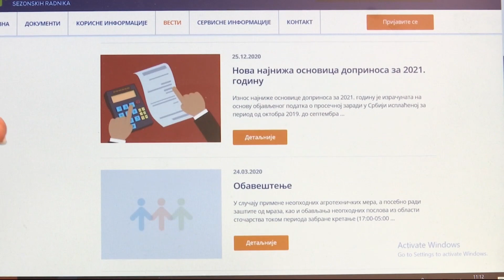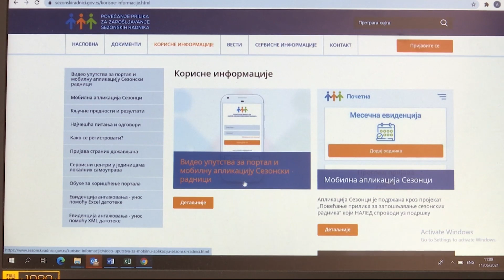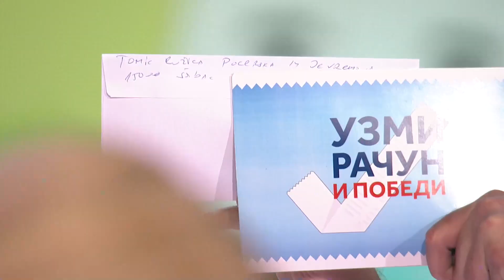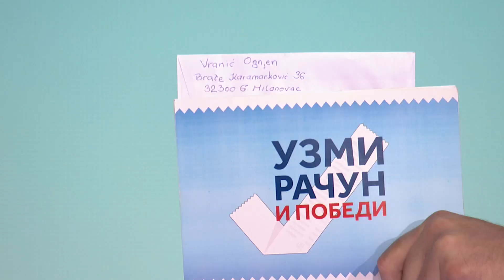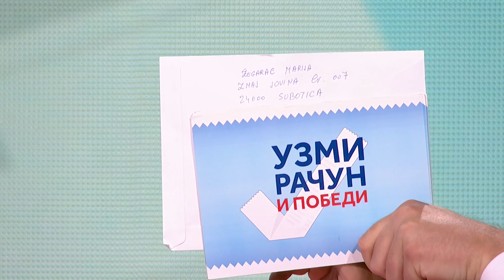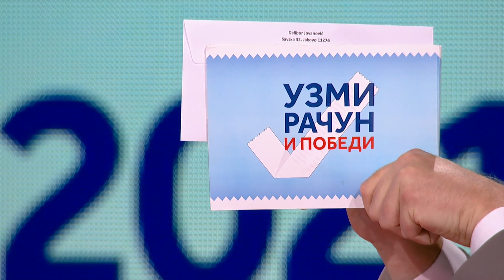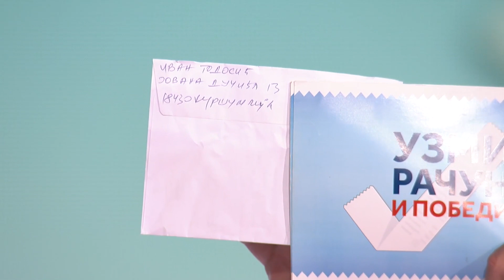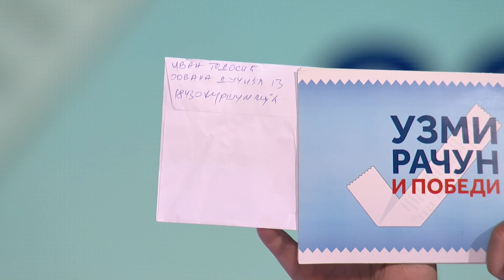Uzmi račun i pobedi / treći krug / 12. jun 2021